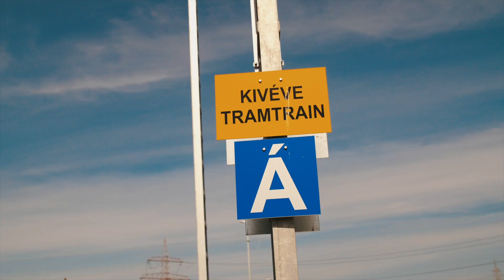Utasok helyett megrakott zsákokkal indult próbaútjára a tram-train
Hibátlanul megtettek ötvenezer kilométert a Stadler által gyártott dízel-villamos hibrid CityLink szerelvények a Hódmezővásárhely és Szeged közötti villamos és vasúti pályákon. Így november 29-én hajnalban utasokkal együtt elindulhatott az első menetrend szerinti járat. A próbaút első kilométereire a Magyar Építők stábja is elkísérte a szerelvényt. A videóban látható, hogy az utasokat súlyos zsákok helyettesítették.

A videó elkészítésében részt vettek: Mesterházi Dávid, Kárpáti László, Kércz Viktor